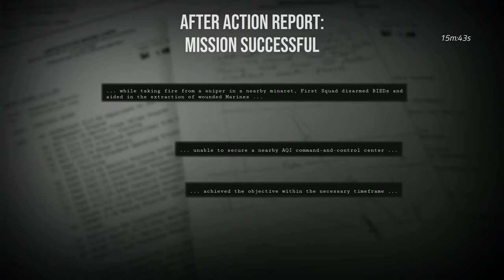Six Days in Fallujah @rdev_suchar zgrywa narybek S.D.W. (Mianek i Nomsio)